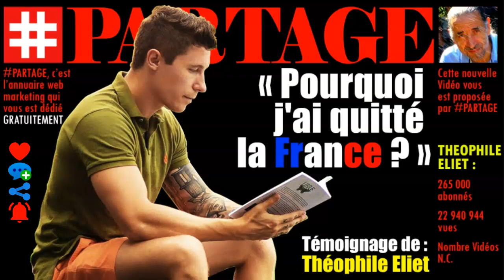PARTAGE / POURQUOI J'AI QUITTE LA FRANCE ?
POURQUOI J'AI QUITTE LA FRANCE ?
C'est Théophile Eliet qui le dit.
Théophile Eliet c'est l'un des plus grands mentors que l'on rencontre sur le web.
Théophile Eliet c'est 265 000 abonnés, c'est plus de 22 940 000 vues mais qui ne déclare pas le nombre de vidéos qu'il a publiées. Mais il doit avoir à son compte des milliers de vidéos.
Cette nouvelle vidéo vous est proposée par PARTAGE.
PARTAGE c'est l'annuaire web marketing qui vous est dédié GRATUITEMENT;
Profitez des conseils de Théophile Eliet et partagez les tout autour de vous.
C'est du lourd.
Pendant tous les jours qui suivent, je reviendrai avec des vidéos de grande valeur pour vous aider à réussir dans votre business.
Bon visionnage.